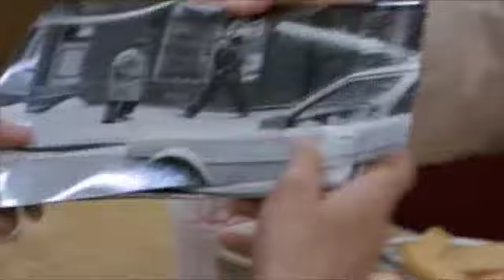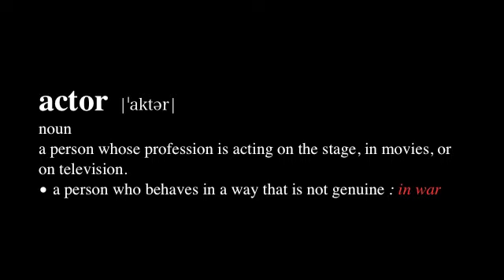Mysonne - Actor's Life - Hip Hop Song - Rap Video